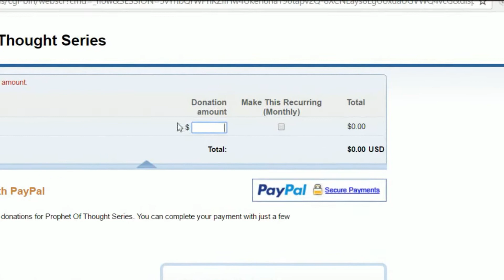T.P.O.T. Says "Thank YOU" To YOU In 2019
Just wanted to say"Thank You" to all of you.Who support T.P.O.T..You know who,YOU are.We appreciate your contribution to the platform.Thank You for helping us to get people to Open Their Minds...!